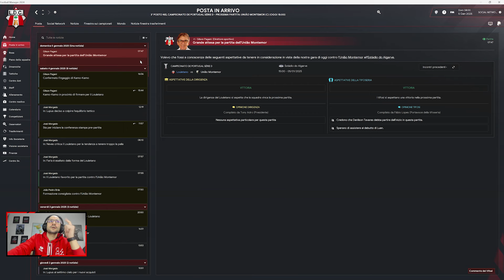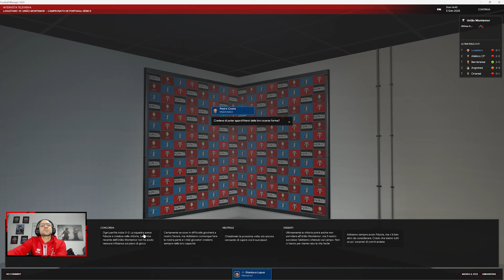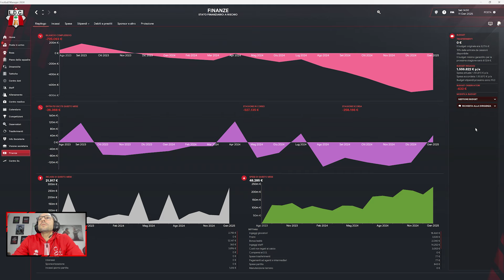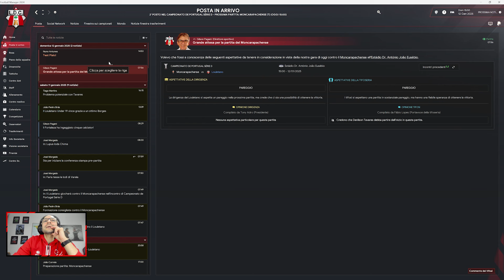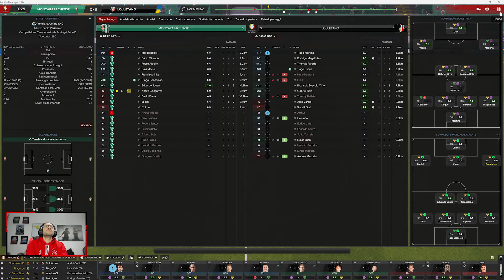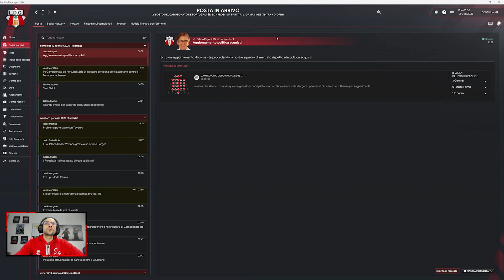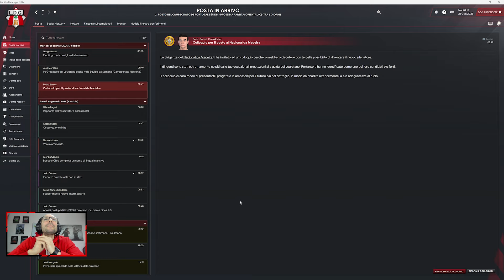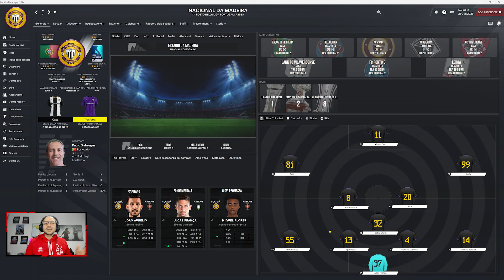SQUADRA CHE CON-VINCE ► Football Manager 2024